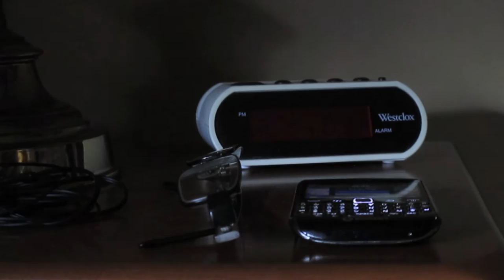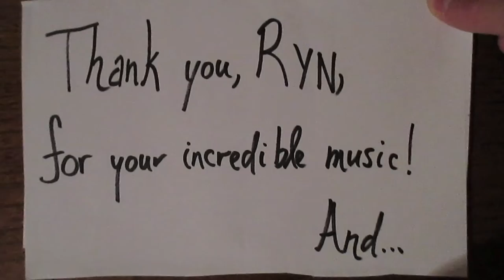Rynaway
I went to see Ryn Weaver with one of my best friends! One of the most exciting and emotional nights of my life :)